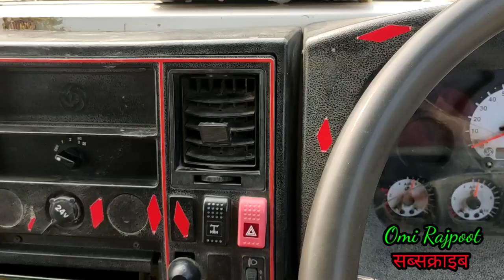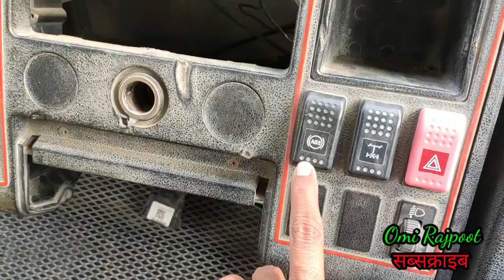ABS BS-4 BS-6 Kya hai क्या है Abs bs-4 BS-6 anti lock braking system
ABS BS-4 BS-6 Kya hai BS-4 or BS-6 Antar BS-4 BS-6 में अंतर मैंने इस वीडियो में ए बी एस का फुल फॉर्म बताया है और bs4 वीएस 6के बारे में अंतर बताया है bs4 BS-6 में क्या अंतर है bs4 वीएस सेक्स में बहुत ज्यादा अंतर है इसलिए अपने वीडियो को जरूर देखें 2518 क्या है anti lock braking system